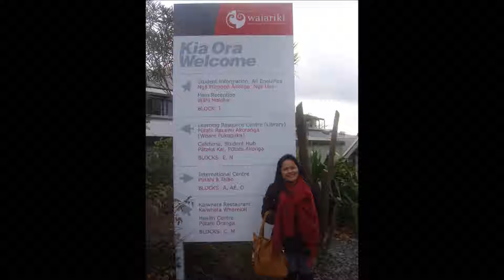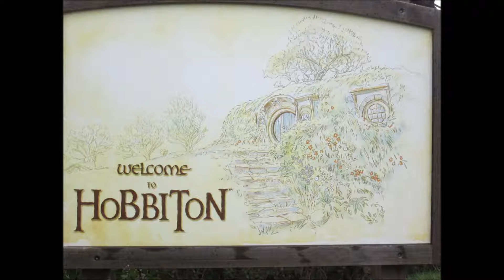Rotorua, New Zealand Experience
Apply Now in a Work-Study and Migrate Program in New Zealand. Ask us how!

Our office address: 7Flr. Rm.701 Cityland 10 Tower 1 HV dela costa st. cor. Ayala ave. Infront of RCBC Plaza, Makati City.